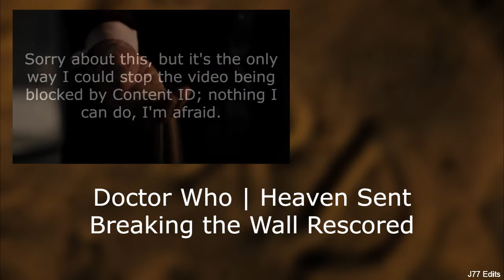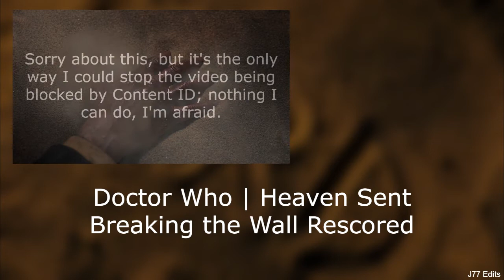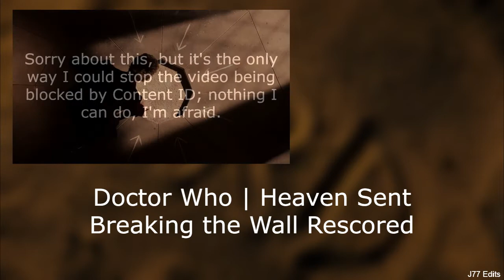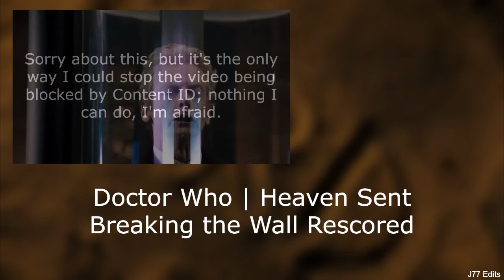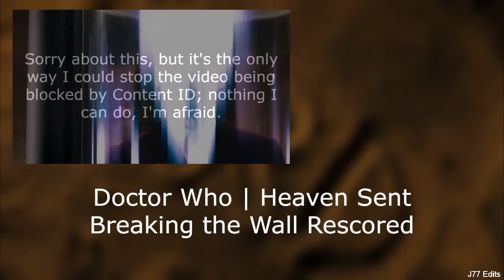Doctor Who | Heaven Sent - Breaking the Wall Scene Rescore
I used to play this song over TheUnknownTechnician’s speech extract of this scene so I decided to do a proper rescore with it. Also, sorry about the text covering the video, but it’s the only way I could stop it being blocked by Content ID.

All content in this video is owned by its respective creators.